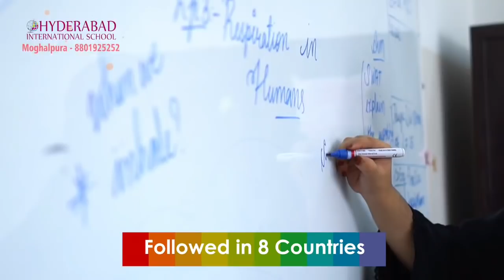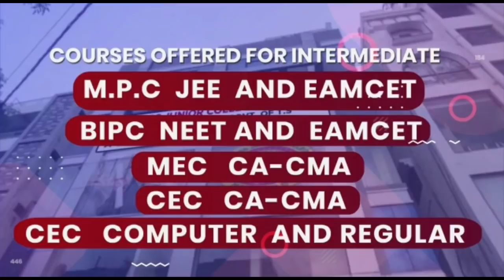Bike thrown in Tankbund to protest hike in Petrol Prices and Police Checks in Oldcity